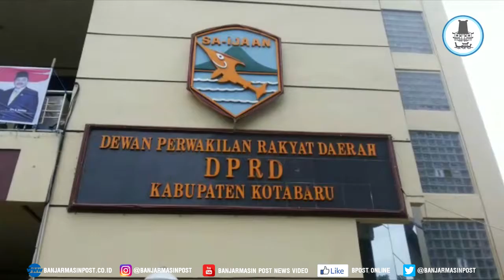Pedagang Kecil di Kotabaru Kembali Demo ke DPRD